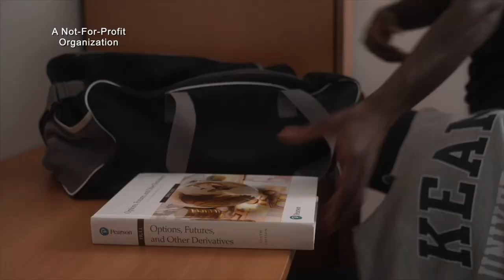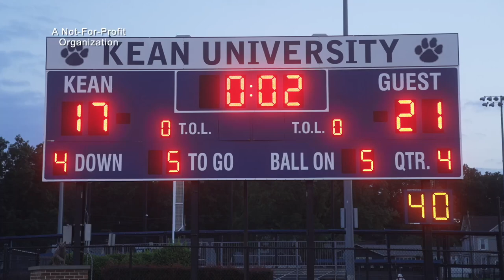Mayor Marty Small; Cynthia Oberkofler; Rick Santoro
Steve Adubato welcomes Marty Small, Sr., Mayor, Atlantic City, to bring attention to their efforts to combat food insecurity, how the casinos can better support this mission, and the implications of living in a food desert.
Cynthia Oberkofler, Executive Director, Millhill Child and Family Development, sits down with Steve Adubato to discuss issues plaguing the Trenton community, including generational poverty, mental health, and higher education.
Steve Adubato sits down with Rick Santoro, CCP, Special Improvement Division Director, Casino Reinvestment Development Authority, to explain their plan to allocate tax money derived from casinos to resolve the long-standing issue of food insecurity in Atlantic City.